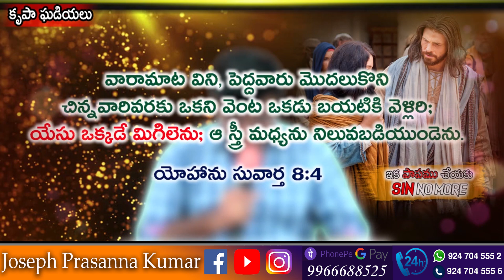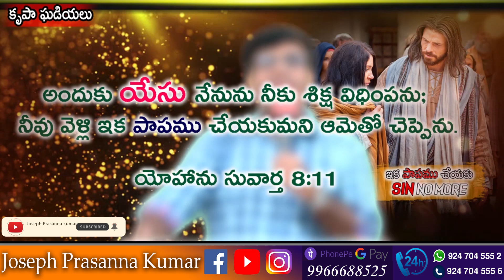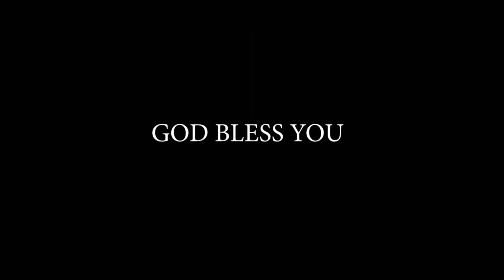ఇక పాపము చేయకు - Sin No More ll ( 5.11.21 ) ll by Joseph Prasanna Kumar